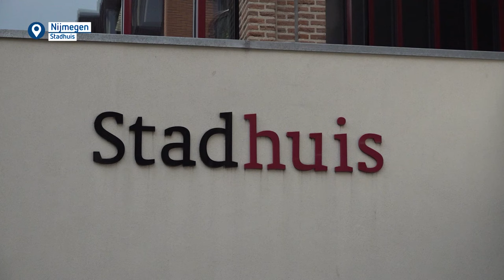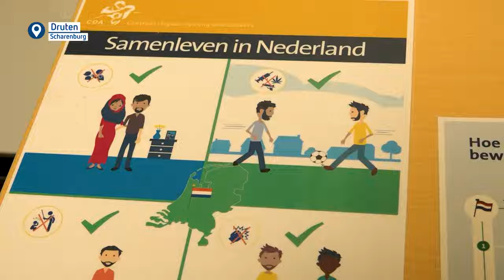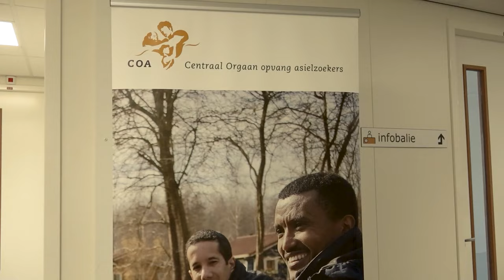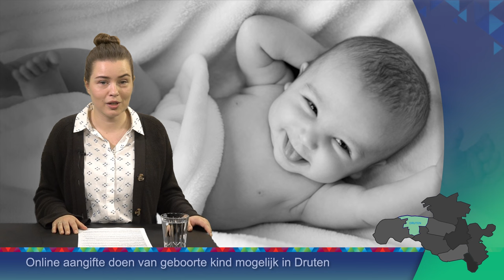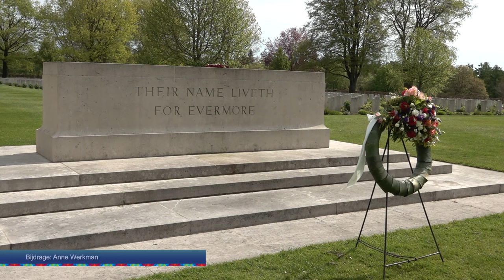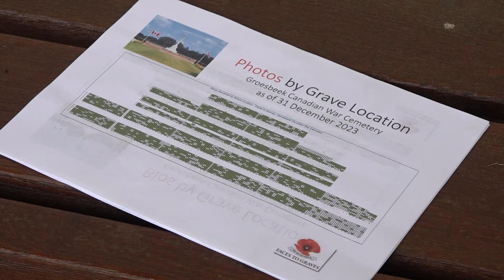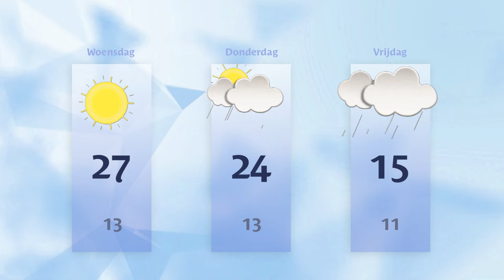Dinsdag 30 april 2024 || RN7 REGIONIEUWS